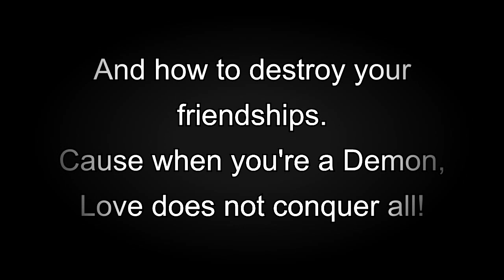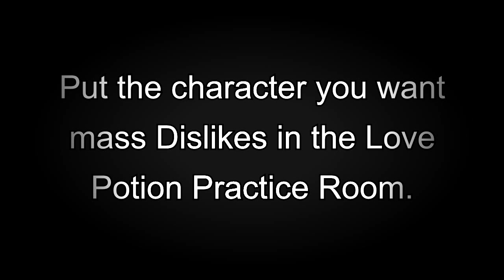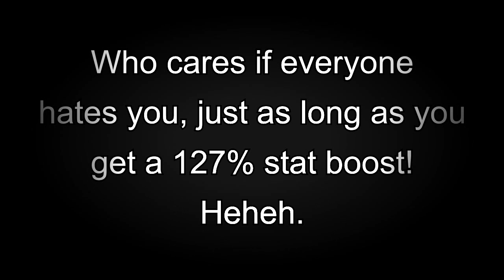Disgaea D2: Getting Mass Dislikes - Heart's Shadow Innocent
Killing your teamates for profit is a thing!